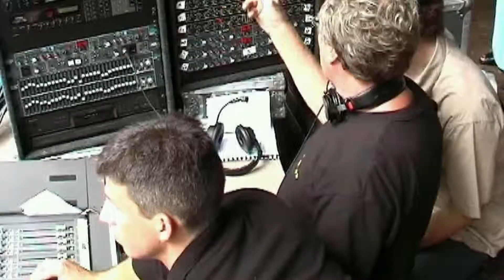Djelimady Tounkara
Performance - 9 July 2006
Djelimady Tounkara is a Malian musician and one of the foremost guitarists in Africa.
Born in the culturally rich town of Kita, west of the Malian capital, Bamako, Djelimady grew up surrounded with traditional music played by members of his family, griots, musicians and historians by birth. Djelimady played djembe drum and ngoni, a banjo-like lute, as a boy. When he moved to Mali's capital, Bamako, during the 1960s, he had actually planned to work as a tailor. But music proved a stronger calling. He started playing guitar in a large, government-sponsored neighborhood band, Orchestre Misira. Voted the best guitarist in the band, Djelimady was selected to join the Orchestre National as rhythm guitarist, a great honor for the young player.
All his adult life, Djelimady has worked to transform his ancestral traditions into dance pop. But at the same time, he has continued to work in more traditional contexts, backing the great griot singers of Mali on records, in concerts and at the day-long wedding and baptism celebrations that are the modern griot's life blood. In recent years, Djelimady has performed in an acoustic trio called Bajourou, accompanied by another masterful griot guitarist, Bouba Sacko, and by singer Lafia Diabate, a veteran of the Rail Band.